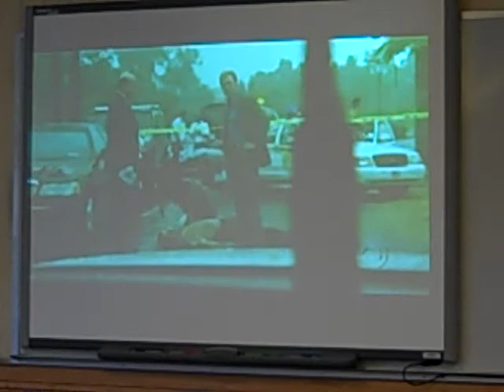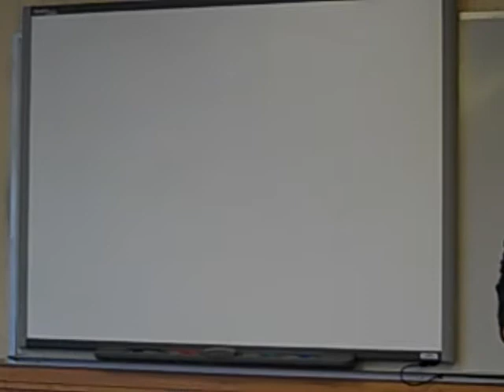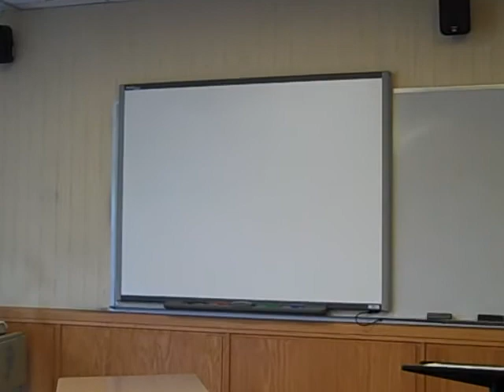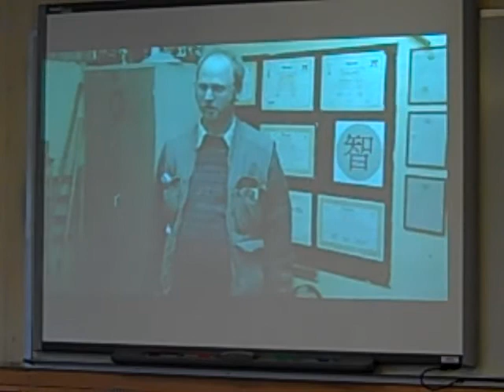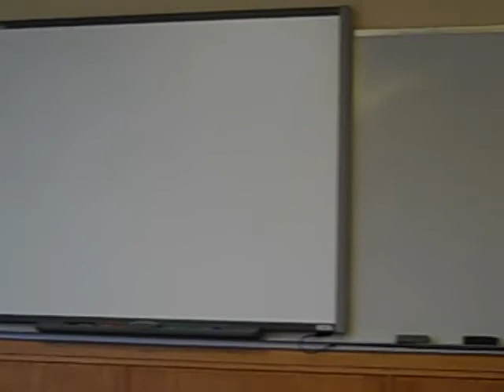Jace Murray #6.AVI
A topical sermon from the series "Prime Time" giving in Dr. Alan Ehler's Preaching II class at Northwest University, Kirkland, Washington